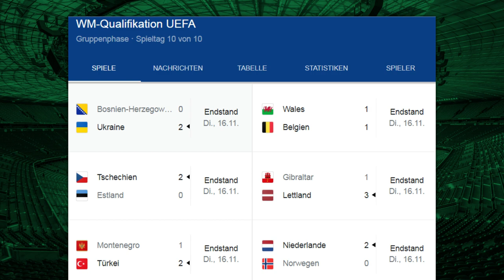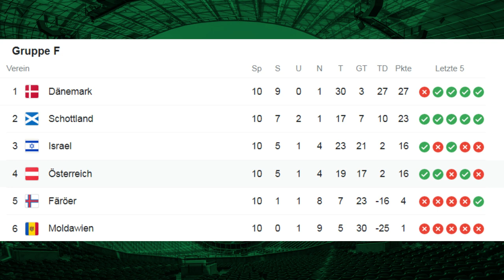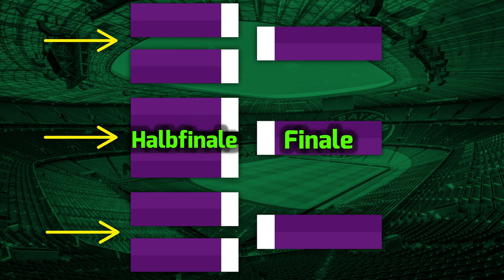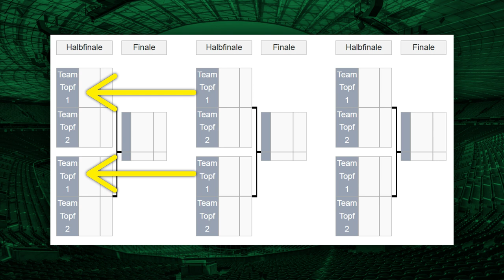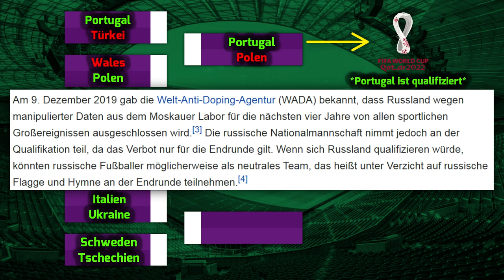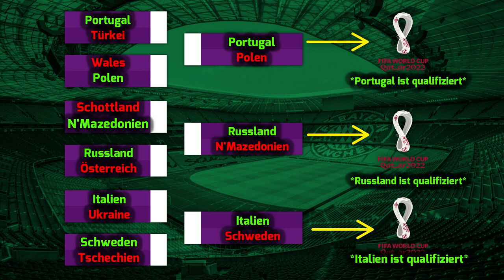WM-PLAYOFFS ERKLÄRT: Wie kommt Italien, Portugal & Co noch zur WM in Katar?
Im heutigen Video erkläre ich euch wie die WM-Qualifikations Gruppenspiele abgelaufen sind. Welche Mannschaften/Länder sich für die WM 2022 qualifiziert haben und welche noch die Play-Off Runde durchlaufen muss, um die letzten drei Tickets für die FIFA Herren Fußball-Weltmeisterschaft 2022 in Katar noch zu ergattern. Gleichzeitig zeige und erkläre ich euch, wie der Europäische Playoff Weg funktioniert.